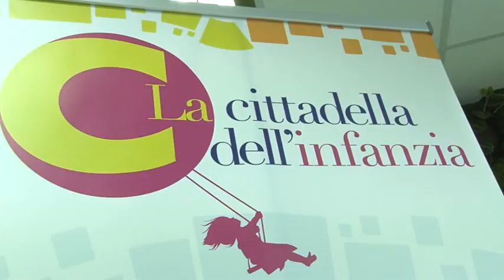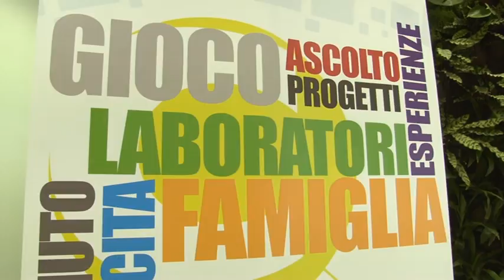Pescara. Apre la "Cittadella dell'Infanzia"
La cittadella dell'infanzia apre i battenti e offrirà servizi gratuiti per bambini fino a 6 anni e per le loro famiglie